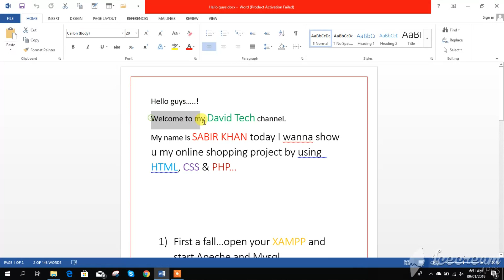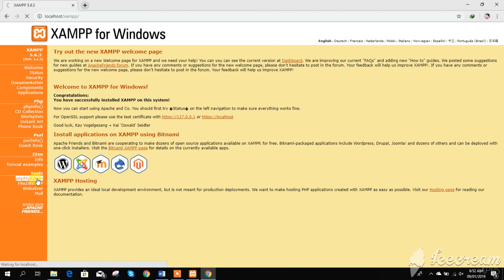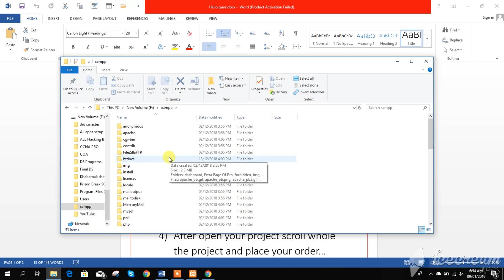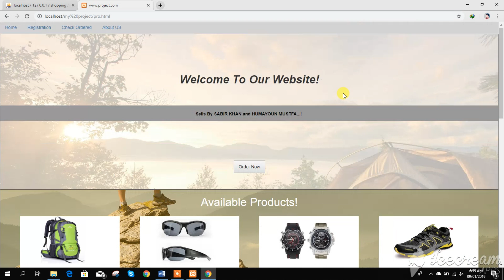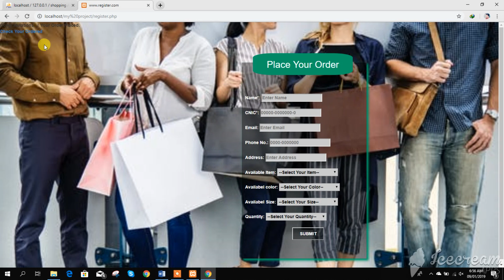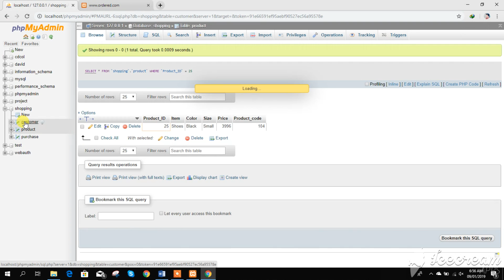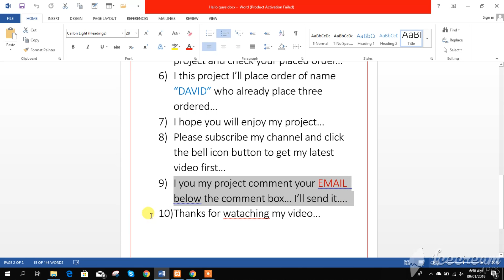Online shopping project by using html,css and php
How to make a simple project by using html and css.
online shopping project
click at the link for.